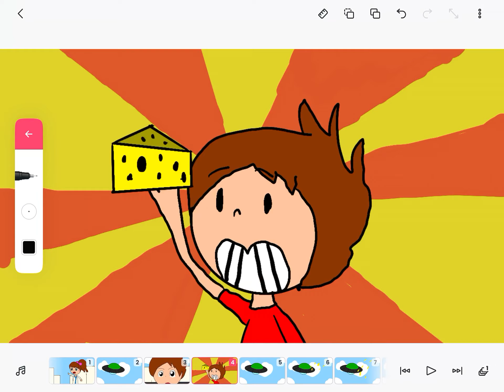Yo Kai watch - throw the cheese